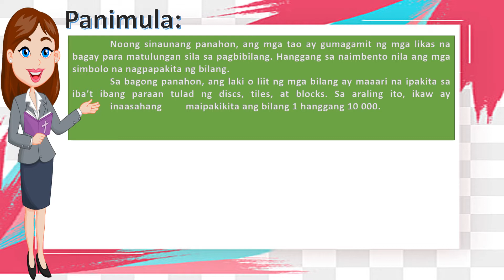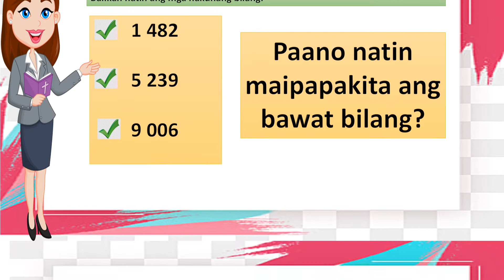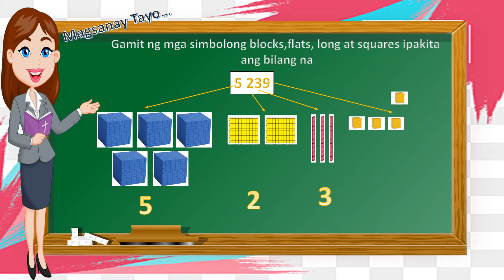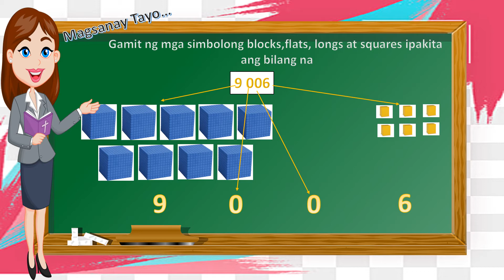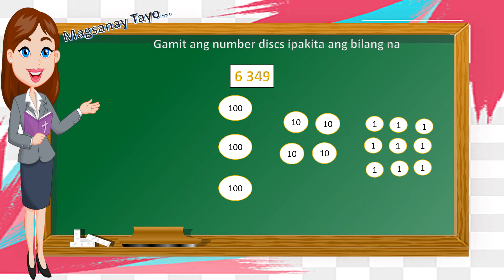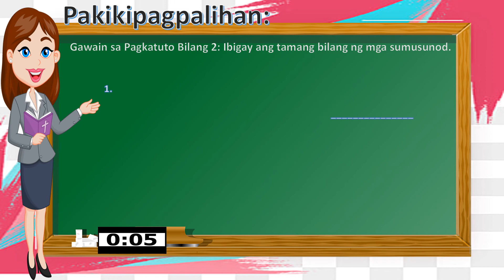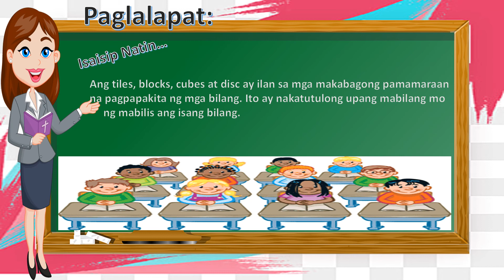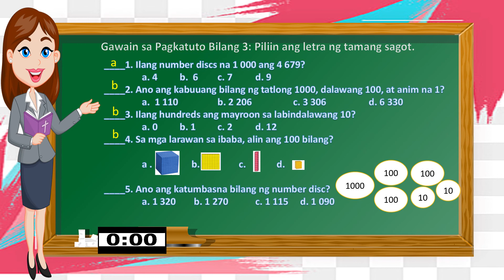Grade 3 Math Q1W1: Pagpapakita (Visualizing) Ng Bilang 1 Hanggang 10 000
Math 3
Quarter 1
Week 1
Teacher: Maria Swanie Ayala